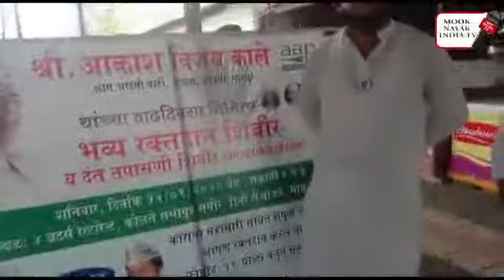आम आदमी पार्टी के गोधनी के अध्यक्ष आकाश काले के जन्मदिन के अवसर पर रक्तदान शिबिर संपन्न |MN INDIA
आम आदमी पार्टी के गोधनी के अध्यक्ष आकाश काले के जन्मदिन के अवसर पर रक्तदान शिबिर संपन्न |MN INDIA TV NEWS|

नागपुर में कोरोना से ११ सफाई कर्मचारियों की मौत इंटक का जोर दार प्रदर्शन | MN INDIA TV NEWS|